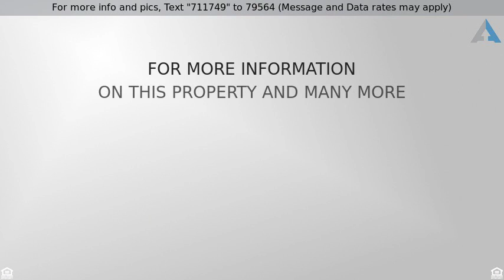Priced at $289,000 - 13435 Ivy Drive, HUNTLEY, IL 60142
STUNNING ONE OF A KIND FOX MODEL, 2BED/2BATH, DEN

STUNNING ONE OF A KIND FOX MODEL, 2BED/2BATH, DEN PLUS CUSTOM BUILT SUN ROOM WITH VAULTED CEILING, 2 SKYLIGHTS AND TRANSOM WINDOW/FRONT STONE ELEVATION/BRICK PAVERS ON DRIVE, WALKWAY, FRONT, COURTYARD WITH WALL/BRICK PAVER PATIO/ PROFESSIONAL LANDSCAPED YARD/IRRIGATION SYSTEM/4FT EXTENDED GARAGE WITH ENERGY PACKAGE & HEATER/NEW ROOF/SOLD REAL OAK WOOD FLOORS THRUOUT EXCEPT BEDROOMS/CROWN MOLDING & NEW BASEBOARDS/NEWLY PAINTED THRUOUT/42IN MAPLE CABINETS IN KITCHEN WITH CORIAN COUNTERTOP/STAINLESS STEEL APPLIANCES/DESIGNER LIGHTING FIXTURES/ (5) DESIGNER FANS/REVERSE OSMOSIS SYSTEM/SEE THRU GAS LOG FIREPLACE WITH STONE IN GREAT ROOM & MARBLE IN MASTER BEDROOM/MASTER BEDROOM BAY WINDOW/HUNTER DOUGLAS BLINDS & PLEATED SHADES THRUOUT/CUSTOM VALANCE IN GREATROOM/LAUNDRY ROOM 42IN MAPLE CABINETS WITH SAMSUNG STEAM CLEAN WASHER & DRYER/54 IN SAMSUNG TV WITH CURIO CABINETS ON BOTH SIDES INCLUDED.